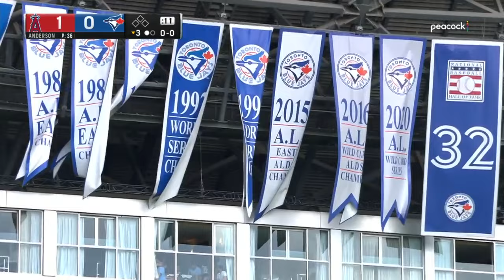MLB Los Angeles Angels vs Toronto Blue Jays FULL GAME - 30.07.2023